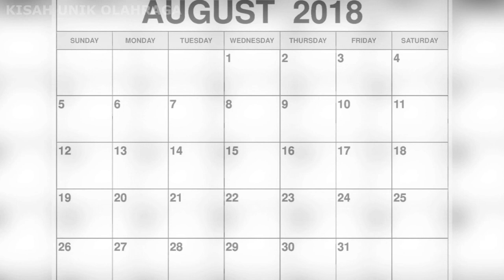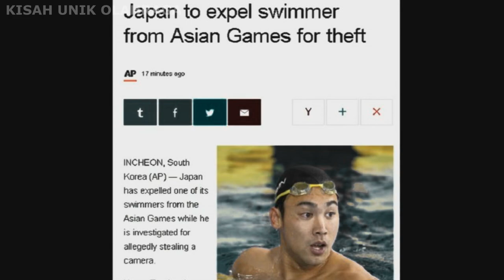Gara-gara Nyewa PSK, 4 Atlet Basket Jepang Ini Didiskualifikasi Dari Asian Games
Empat atlet basket Jepang yang berlaga di Asian Games, yaitu Keita Imamura (22), Takuma Sato (23), Takuya Hashimoto (23) dan Yuya Nagayoshi (27) harus dipulangkan ke negara asal mereka dikarenakan kasus memalukan yang terjadi pada mereka. Pada tagnggal 16 Agustus 2018, usai mereka selesai bertanding melawan Qatar, mereka berempat memutuskan untuk mencari restoran di sekitar hotel mereka. Setelah selesai makan, datanglah seorang PSK yang menawarkan dirinya kepada ke empat atlet muda ini. Karena iman mereka yang kurang kuat, ke empat pemuda ini pun memboyong psk tersebut ke tempat tinggal mereka. Sialnya mereka, karena disana terdapat wartawan Jepang yang melihat mereka sedang bertransaksi dengan si PSK tersebut. Wartawan tersebut pun mengabarkan berita ini kepada ketua delegasi nasional Jepang, yang kemudian kasus ini ditindak lanjuti oleh ketua umum organisasi basket di Jepang. Akibat peristiwa ini, ke empat pemain tersebut dipulangkan, serta tidak boleh mengikuti olimpiade basket pada tahun 2020.